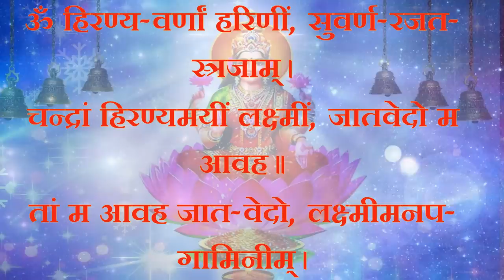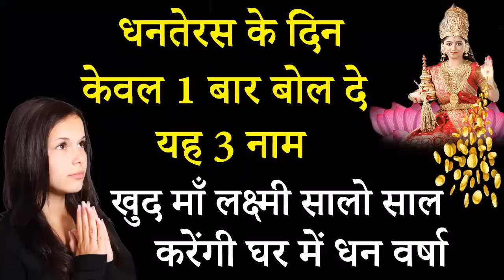धनतेरस के दिन केवल 1 बार बोल दे यह 3 नाम खुद माँ लक्ष्मी सालो साल करेंगी घर में धन वर्षा